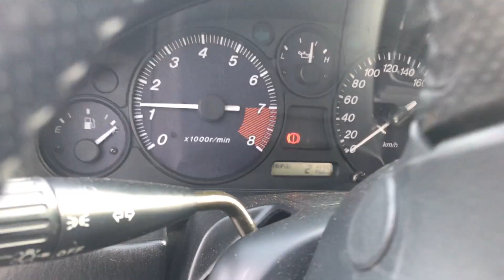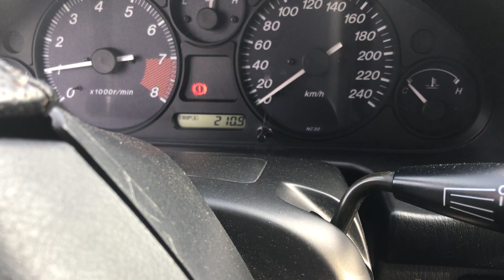Výměna oleje Mazda mx-5 nb 🛢